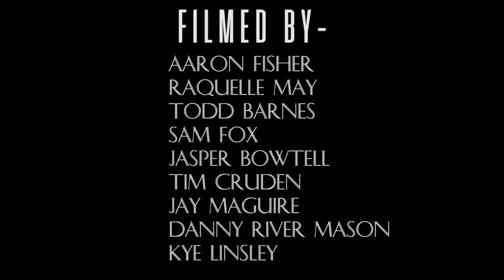Sam Proctor 2021 Short Film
I've already posted the 3 sections of this video to my instagram, but thought it'd be worthwhile on here too. Mostly filmed during the 2 months I spent south of home this Autumn / Winter before Covid blew up. Bit more of a personal type film with some insight & words thrown in the mix. Big thanks if you share or even simply enjoy this production.
Words by -
Terrence Mckenna
Songs by -
 Day Of Contempt
Like Alaska
Her's
Edited by -